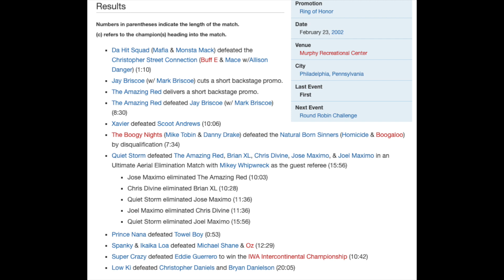The Rise & Fall of Ring Of Honor (ROH)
At one point in time, ROH was the top indie wrestling company, and later on, would become easily the top wrestling promotion entirely outside of TNA and WWE. Some of wrestling’s top stars made their name in ROH before making it big, CM Punk, Daniel Bryan, Kevin Owens, Seth Rollins, Adam Page, The Young Bucks just to name a few. But nowadays, with the rise of other wrestling companies outside of WWE in North America such as AEW, MLW, NWA, Impact making a comeback and of course, New Japan Pro Wrestling, ROH doesn’t find itself as high on the totem pole of wrestling companies as it used to be. Despite major financial backing from the Sinclair Broadcast Group, and even having a national TV deal on Destination America in 2015, ROH is at a low right now and aren’t able to compete with the heaps of competition in the pro wrestling world, so what happened?

Video title: The Rise & Fall of Ring Of Honor (ROH)